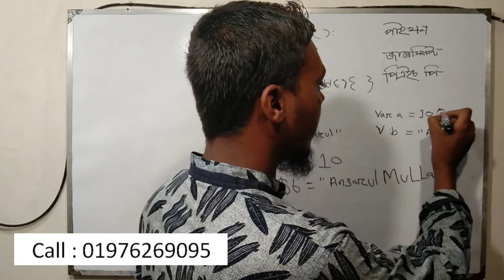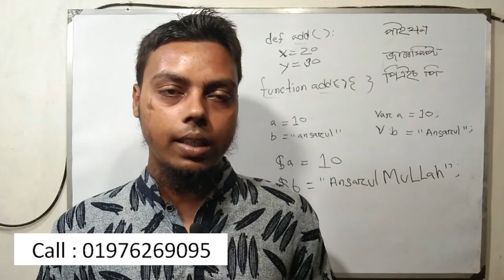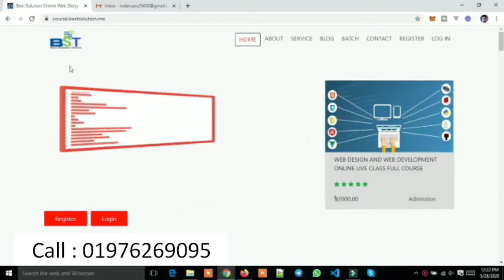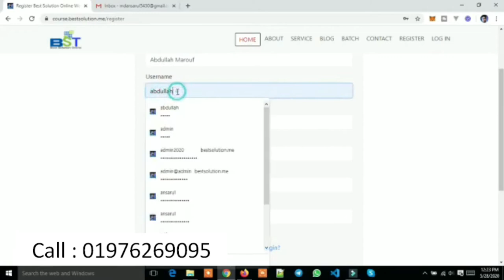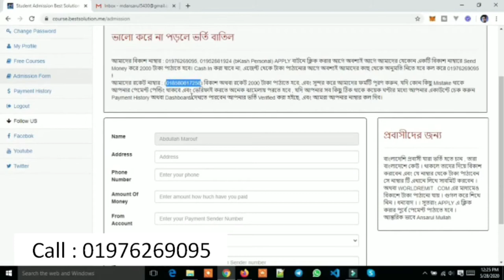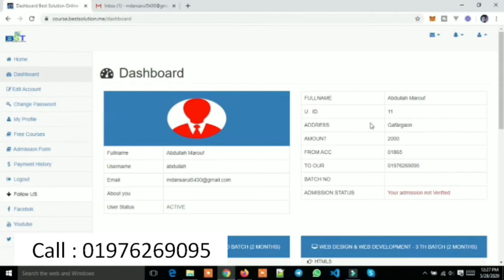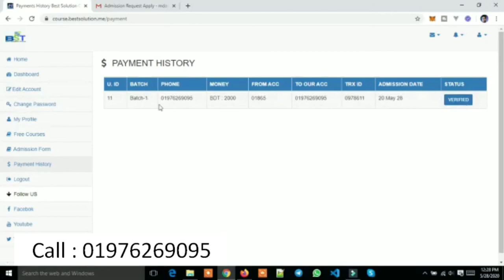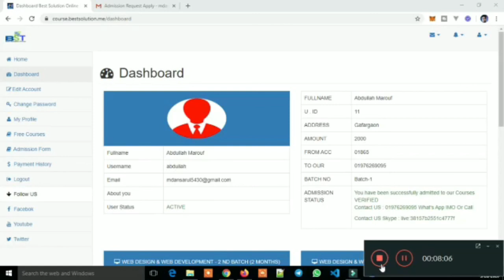Web Development Course কোর্স ফি মাত্র : 4000 Taka, Python. PHP. Javascript. Flask MySQL Laravel.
ফ্রীল্যান্সিং করে অনলাইন থেকে আয় করার সেরা মাধ্যম প্রোগ্রামিং ওয়েব ডেভেলপমেন্ট,  আমাদের কাছ থেকে অনলাইন কোর্স করে অনলাইন কাজ করে ইনকাম শুরু করেন
কোর্স ফি মাত্র : 4000 Taka,
কি কি শিখবেন কোর্স থেকে,  Python. PHP.  Javascript.  Flask MySQL Laravel.  And Mongodb.  And Others